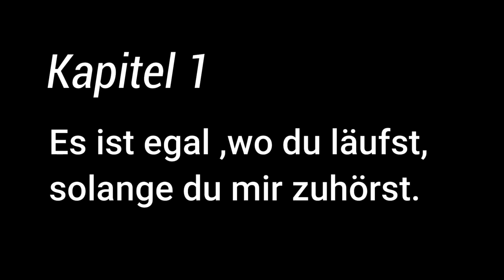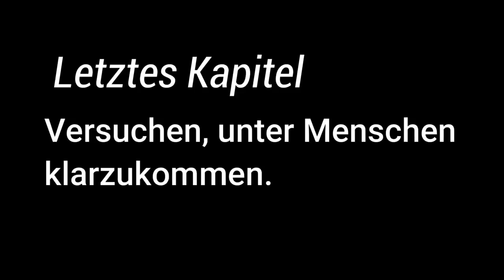Hund ohne Leine- Ich habe beim Wandern meine Leinen verloren- OFF-LEASH-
Auch wenn es nur ein Witz sein könnte, um zu zeigen, "wie gut" mein Hunde laufen, war es hier notwendig. Ich hatte tatsächlich meine Leinen verloren. Vor allem dort, wo es auch verboten ist. Deswegen achtet immer auf eure Leinen.